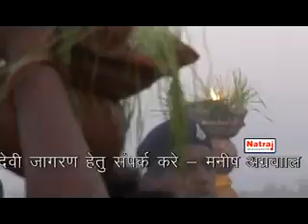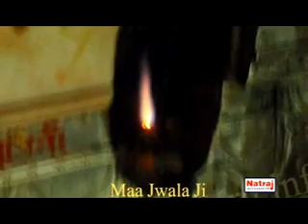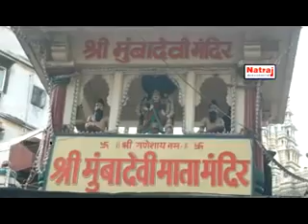Puche Raja Ram Angna Padharo Maharani HD Video Song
Manish Agrawal Jabalpur- Manish Moni 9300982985
Website Designed By Triwebsol.com Jabalpur